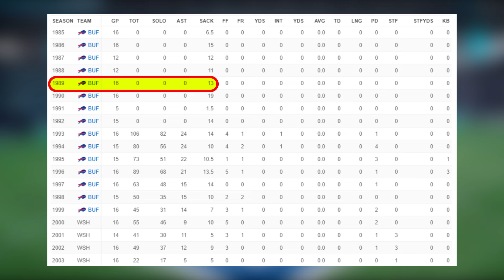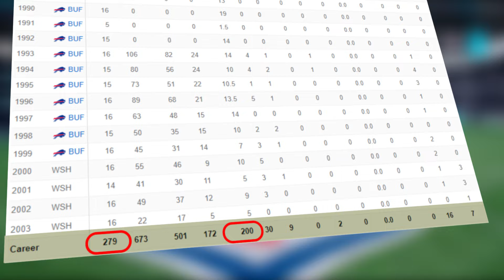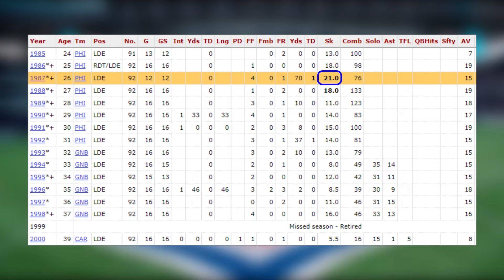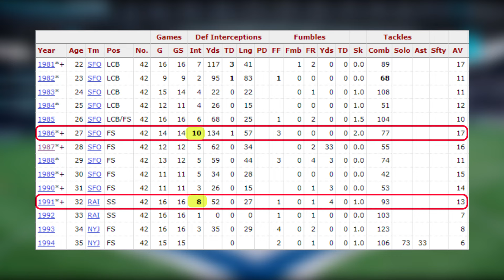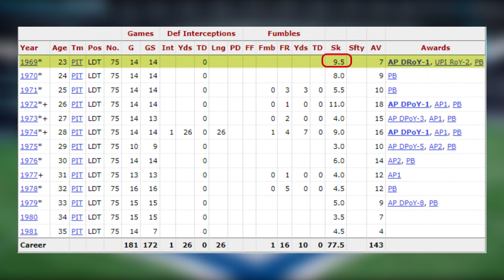MOST INTIMIDATING Players of ALL TIME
Most Intimidating Players in NFL History

The game of football is made up of high performing athletes fighting each other on every play… Throughout history, there's been a group of players that have struck uncomparable fear into the hearts of their opponents. Today we’re covering the most intimidating players to ever play in the NFL. One of these players even had the refs afraid to make calls against him!

In today's video, we look at Most Intimidating Players in NFL History

NFL news recently featured the NFL Top 100, showcasing the most intimidating NFL players of all time. Sports dramas often highlight the intense moments when fans meet the most intimidating player in NFL history. Discussions about the most intimidating defensive players frequently include names like Ray Lewis, Reggie White, and Aaron Donald. Fans debate who is the most intimidating player and the most intimidating teams in NFL history. Ranking the top 5 intimidating players often brings up memorable big hits.

"Football. Are you kidding me?!"
- Scott Hanson, 2017

Inspired by FieldFlix, Nonstop, REBOUND Football, KTOfootball, BlitzHQ, and AnotherSportsChannel.

Inspired by:

The Scariest Day In NFL History

Top 10 Most Feared Tacklers

10 SCARIEST Players In NFL History

Meet The UGLIEST Player In NFL History

Meet The Most INTIMIDATING Player In NFL History

10 SCARIEST Players In NBA History

The Most FEARED Player in NFL History

He Didn’t Play Football Until Age 23… then Became the NFL’s Most Intimidating Player

Rugby Player Reacts to LAWRENCE TAYLOR - The Most Intimidating Man in NFL History!

10 SCARIEST Players In NFL History

Meet The Most INTIMIDATING Player In NFL History REACTION!! | OFFICE BLOKES REACT!!

Is Patrick Mahomes The Most Impressive Player In NFL History? | Pat McAfee Best Of 2022

Ryan Clark’s 5 most intimidating places to play in the NFL | Get Up! | ESPN

Most Intimidating NFL Players in History

DK Metcalf 🤯

The Hardest Hits of the 2023 NFL Preseason

NFL Brutal QB Hits of the 2023 Season!

Biggest Football Hits Ever

NFL Best Catches of the 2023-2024 Season

Craziest Ejections in College Football

NFL "GROSSEST" INJURIES 🤮

Legion of Boom 2013: The NFL's Greatest Secondary! | FULL Season Highlights

NFL Biggest Touchdown Hits

Shilo Sanders 🔥 Hardest-Hitting Safety in College Football ᴴᴰ

Top 100 Runs of the 2023 Season!

Dirtiest Hits In College Football History

3 Most DISRESPECTFUL Moments In The NFL This Season

Nastiest Jukes of the 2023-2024 NFL Season

Jynxzi Reacts To NFL Biggest Hits

NFL Players CAUGHT CHEATING..

Biggest Hits of the 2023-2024 NFL Season

Best "Big Guy" Moments in NFL History

College Football Dirtiest Hits Of 2023

NFL Best Fights of the 2023 Season!

NFL Best Hits of the 2023 Season Week 12

NFL Nastiest Jukes of the 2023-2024 Season

NFL Best "Ankle Breaking" Jukes (PART 3)

NFL Big HIT Voice over 😂pt2

Nfl Best "Big Man" Moments

Top Plays of The 2023 Regular Season | NFL Highlights

Top 100 Plays of the 2023 Season!

LaBoomStick Body Bag III is a BEAST💪🏼

This 7FT GIANT Was TOO BIG For The NFL..

20 Most RIDICULOUS Moments In NFL History..

The Kansas City Swifties NEED to be Stopped😈

NFL Brutal Hits of the 2023 Season!

How Good Was Lawrence Taylor Actually?

Never try tackling an NFL Running back cause this will happen .. 😨

Big Football Hits Compilation

Greatest NFL Ejections

60 Minutes of INSANE NFL Highlights

DK told him to SIT 😳💀

NFL Reporters Getting Hit Compilation

Best Jukes In Football History

NFL "Sticking Up For Your Teammate" Moments | Part 2

Biggest Hits In Football History || HD

This Wide Receiver is UNSTOPPABLE!!! 🤯

Oklahoma Drill is Crazy!

Will British Guys Be Impressed by Lawrence Taylor? (FIRST TIME REACTION)

NFL's Terrifying Players Revealed. Not your typical ESPN list

Meet The Most FEARED Running Back of All Time

How Good Was Chad Ochocinco Actually?

All-Time FASTEST Player At EVERY Position

Meet The Most Unguardable NFL Player Ever

10 Things You Didn’t Know About C.J. Stroud

What Happened To The Top 10 Picks From The 2013 NFL Draft?

10 Things You Didn’t Know About C.J. Stroud

How A Community College WR Became the NFL's Fastest Man

NFL 2000's Pro Bowlers That We Can't Forget About

On The Gridiron we will go through the NFL Top 100, NCAA Football, and NFL Fanzone.

Comment on our videos with topics you would like to see!